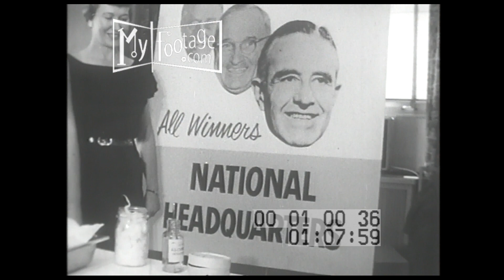1952 Doctor Administers Flu Vaccine and the Shipping of Vaccines (Silent)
An election placard with Averell Harriman, Harry Truman, and FDR standing in front of it with a doctor injecting vaccine into the arms of pretty women; closeup of a syringe and needle; men loading vaccine cardboard boxes containing vaccine onto a forklift; a shipping label; an American Airlines airplane on the tarmac loading the boxes onto a plane; print on the box, "Urgent Influenza Vaccine..."; the plane taxis away

Setting: Office, Airport,

People: Doctor, patients, laborers,

Objects: vaccines, flu vaccine, airplanes,

Subjects: 1950s Flu Vaccine,